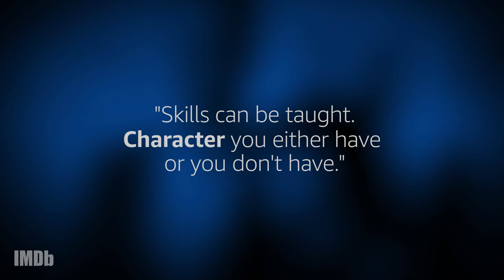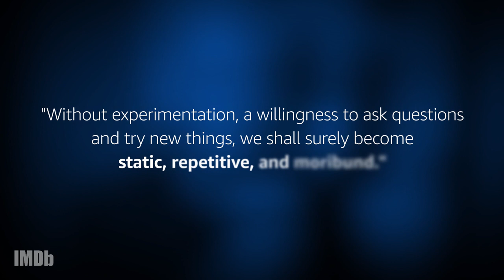Remembering Anthony Bourdain (1956 to 2018)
IMDb looks back at some memorable on-screen moments with Anthony Bourdain and some of the wisdom he left behind.